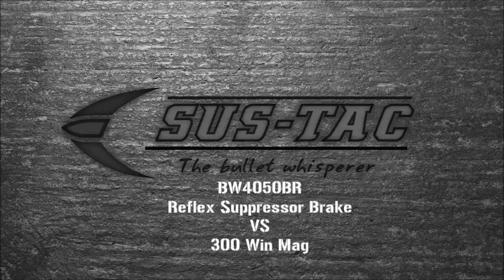SUS-TAC Reflex Braking System vs 300 Win Mag